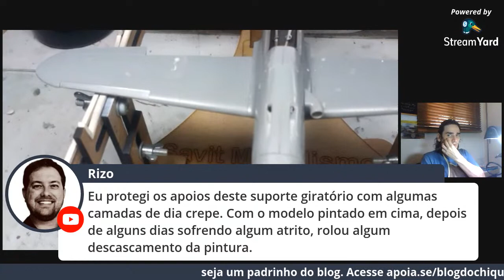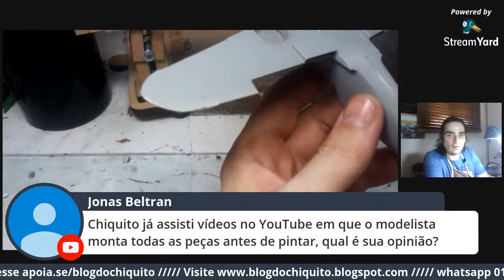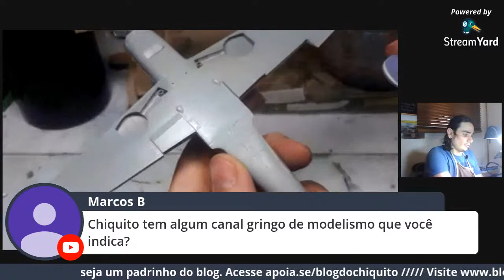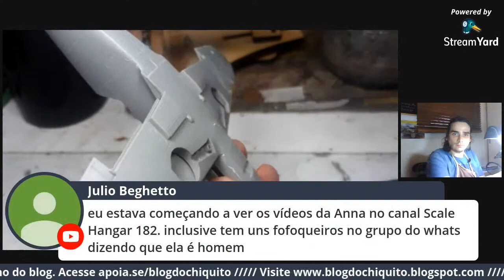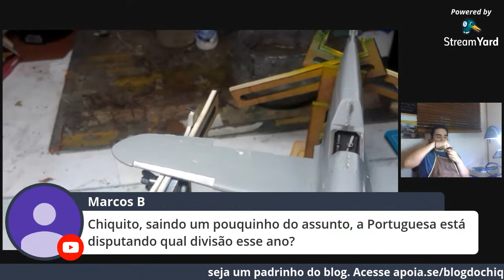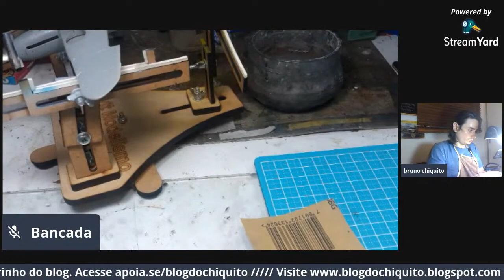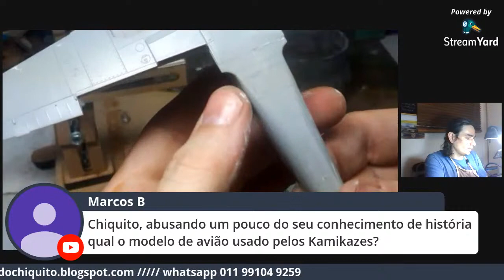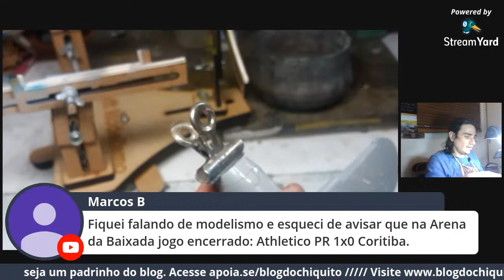Curso de plastimodelismo aula 11, temporada 2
hoje avançaremos um pouco mais no processo de fechamento da nossa fuselagem do 109 Seja um padrinho do blog do chiquito e receba materiais e podcasts em primeira mão, ainda ajuda na continuidade desse projeto e de outros.

Duvidas, criticas e sugestões, informações sobre curso presencial ou online, ou deseja participar do grupo de whatsapp do blog, so entrar em contato pelo whatsapp